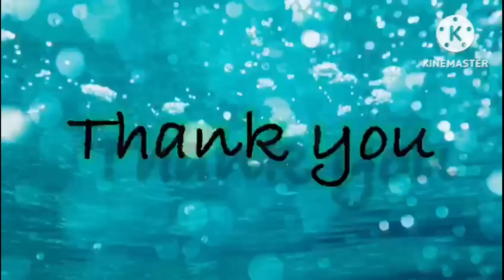Wafra farm😄|Zikra Khan#kuwait